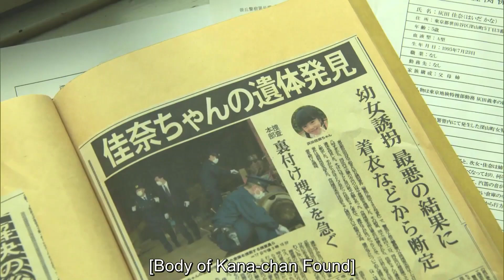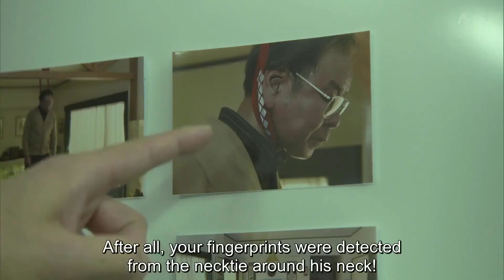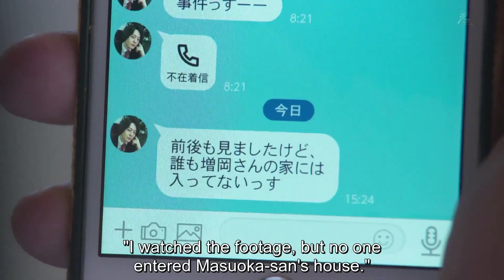Unfortunate Detective: Case 3 | Japanese movie explained in Tamil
Oshii Takashi is a detective with excellent reasoning power. Unfortunately, he usually misses the criminal in front of him and other detectives get recognition for the capture. He is transferred to the Utobashi Police Station.